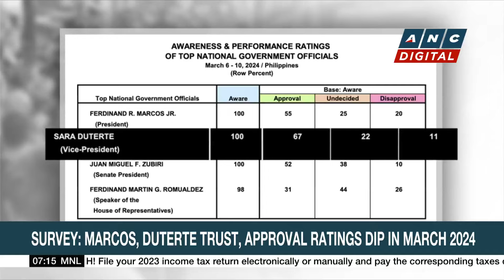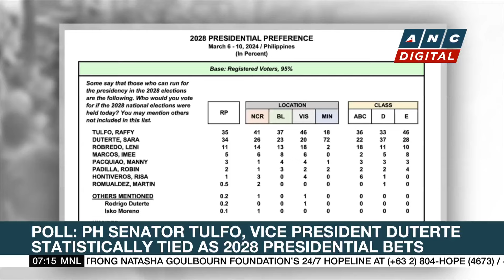Survey: Marcos, Duterte trust, approval ratings dip in March 2024 | ANC